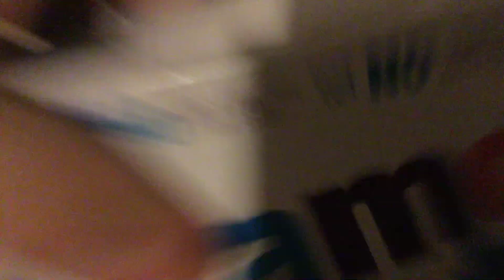Farmland horror Film